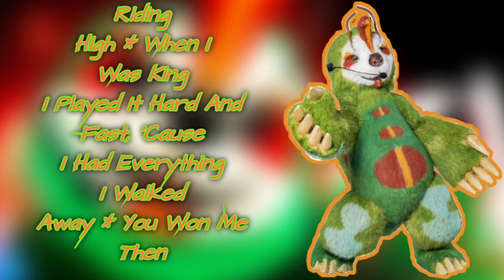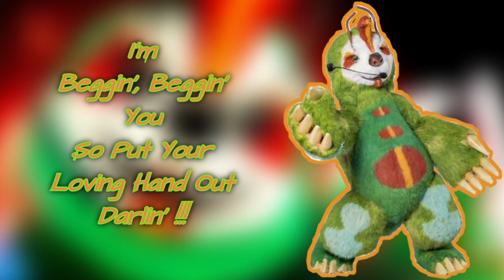Perezoso Performance " Beggin' " De Maneskin (Letra) | ¿Quién Es La Máscara?